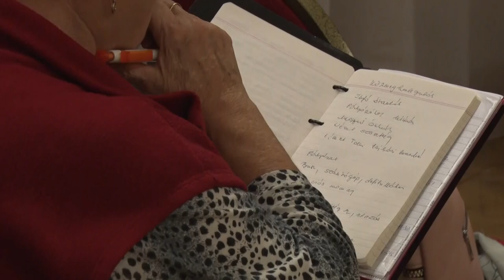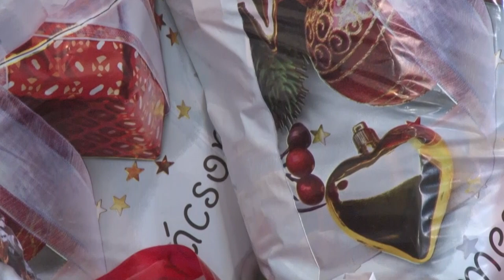Thelena magazin 20221207 R0651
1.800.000 forint gyűlt össze a jótékonysági árverésen - Tolnai Gondozási Központ
A tolnai Nagycsaládosokhoz is ellátogatott a Mikulás
Kapinya István - vérbeli galambtenyésztő
Szenior táncosok lepték meg a tolnai idős otthon lakóit
Közmeghallgatást tartott a német önkormányzat – Tolna